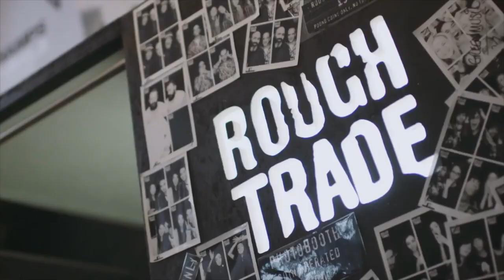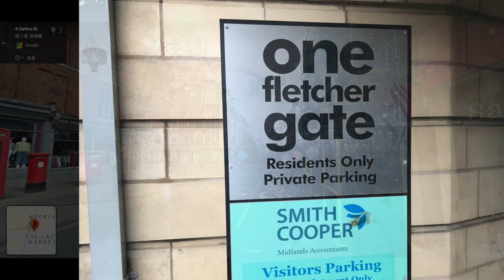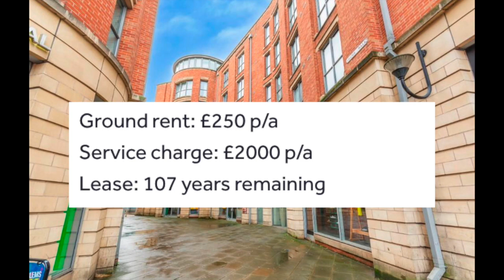今次睇3個【公寓式住宅】，全部都係HK$200萬樓下，响Nottingham 諾定咸市；好近市中心同埋食街 「英國出走記」 第39回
用HK$120萬就可以响諾定咸市上到車，全部都係响市中心。將來如果疫情過後，希望Nottingham 諾定咸市可以回復番以前的景況。

為方便大家搜尋：以下資料可能提供到一啲參考: 😅

第14回： 實地考察 Nottingham 近市中心 3 個小社區
第15回： 一百萬港元買到 近（諾定咸）市，湖邊退休獨立小屋
第23回： 英國公寓(Apartment) 隱患大揭秘
第25回： 點解我哋㨂「諾定咸」居住？响「諾定咸」住邊區好啲？
第32回： 「親身體驗」，分享【英國買新屋流程】
第35回：暫時入住英國酒店，都係一個唔錯選擇
第38回： 介紹兩間 Bungalow
第39, 43, 47, 48, 54, 58 回： 睇諾定咸市中心 Apartment
第56回： 英國律師事務所做啲乜嘢?
第61, 62 , 63. 回： 嚟英國之前既準備，嚟到之後要做啲乜嘢?